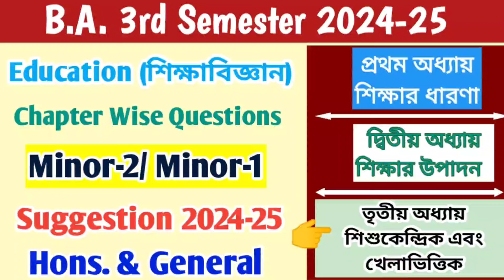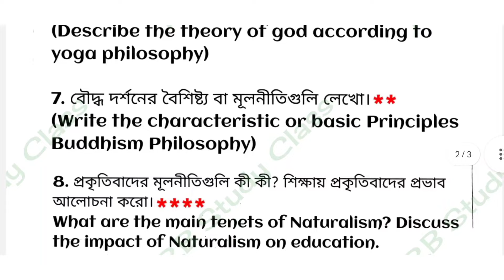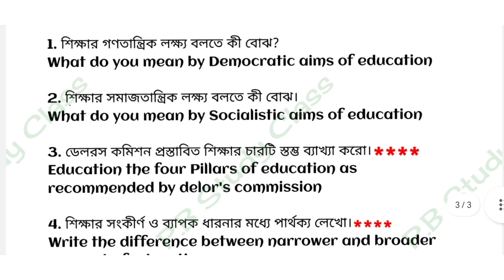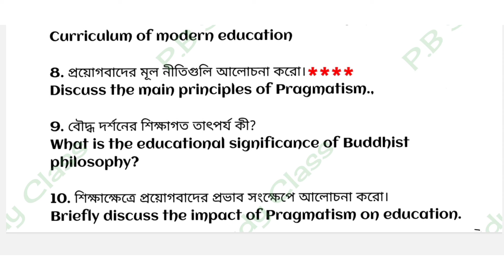CU 3rd semester education minor syllabus 2024-25 | 3rd semester education minor suggestion 2024-25